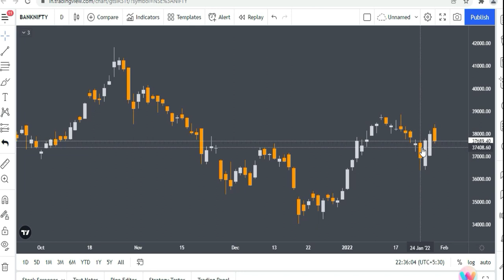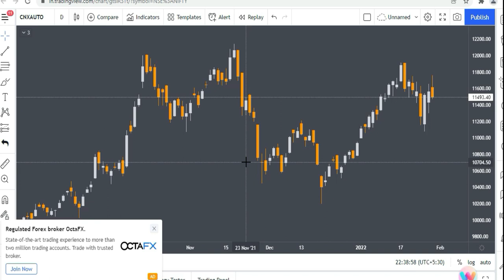बजट - 2022 | कैसा रहेगा Share Market का हाल-चाल | Stocks Bazaar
Gadgets Used : -

Our Mic : -

Our Camera : -

Our Laptop : -

Our Tripot : -

Gaming Headphone : -